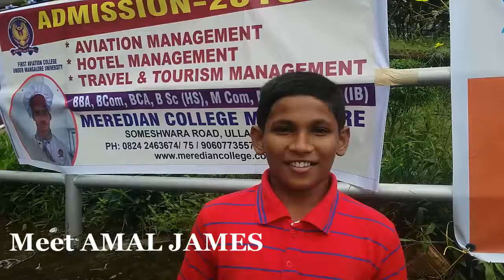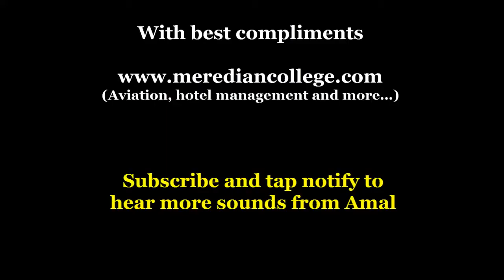Meet Amal James! He makes all kinds of sounds with just his mouth! Part 1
Meet Amal James is a lovely kid from Uzhavoor, Kottayam, Kerala State of India. He is in the Seventh standard of Chavara Hills CMI public School Kurianad.

He is able to make all kinds of sounds (ranging from pets like dogs and cats to other wild animals and insects, cars, trains, bikes and more.

I met Amal on my hunt for Talents and I definitely glad I found him.